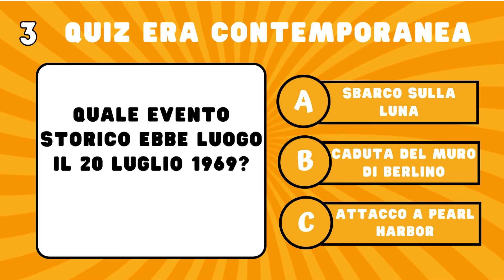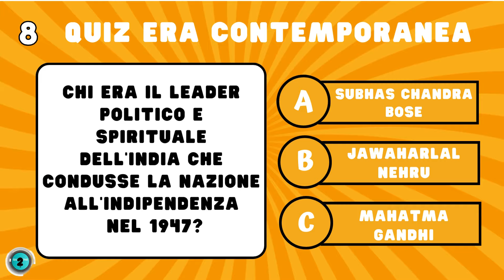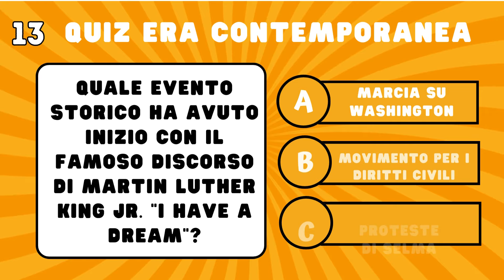Quiz di Cultura Generale a Risposta Multipla | 3 | livello estremo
Benvenuti al terzo quiz di cultura generale a risposta multipla, metterete alla prova le vostre conoscenze attraverso una serie di tre quiz emozionanti. Inizieremo con il Quiz sull'Antichità e il Medioevo, per poi passare al Quiz sul Rinascimento e l'Età Moderna e infine affronteremo il Quiz sull'Era Contemporanea. Ogni video quiz comprende 15 domande per argomento, e avrete solo 3 secondi per rispondere a ciascuna! Sfida i tuoi amici e mostra loro quanto sei preparato! Assicurati di completare tutta la serie per testare la tua conoscenza su un vasto spettro di argomenti storici e culturali. Commenta i tuoi risultati nei commenti. Buona fortuna!